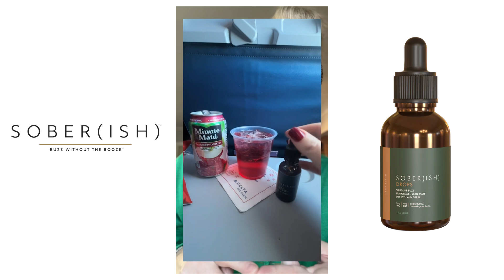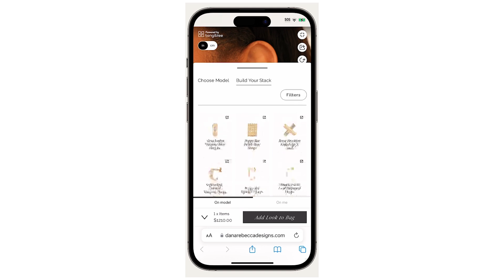2024 Jewelry Trends & Holiday Gift Guide With Dana Rebecca Designs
In Dinner for Shoes episode 53, Robongi + Holiday Jewelry, host Sarah Wasilak shares her favorite jewelry gifts of the season to shop for yourself or your loved ones. She invites Dana Rebecca Gordon of Dana Rebecca Designs onto the podcast to chat about some of the most trend-worthy pieces for 2024 and 2025. Dana also shares insight about the bridal section of her brand, offering ideas for engagement rings, earrings, and other wedding day accessories that feel particularly giftable during the holiday season.

Sarah also tries Dana’s favorite meal, a salmon avocado roll with a side of ginger from Robongi, and taste tests a Sober(ish) Moscow mule mocktail.

THIS DINNER
Salmon avocado roll from Robongi in Hoboken, NJ and a Moscow mule mocktail made with Sober(ish) THC and CBD infused mojito-flavored shots

THESE SHOES
Vintage Reformation red satin mules

Sofia Tsereteli V-Neck Linen Dress via Wolf & Badger
Peppermayo Oasis Dreams Linen Tie Top
Jenny Bird Small Icon Hoops

THESE CHAPTERS
0:00 - INTRO
1:40 - THE OUTFIT BEHIND THE SHOES
3:26 - SOBER(ISH) MOSCOW MULE
10:38 - DANA REBECCA INTERVIEW
41:13 - HOLIDAY JEWELRY GIFTS
54:00 - SALMON AVOCADO ROLL

THIS PRODUCTION
is created, written, hosted, and produced by Sarah Wasilak.
is creative directed and executive produced by Megan Kai.
is tech supervised by Nick Zanetis.
includes photos and videos in chronological order by Sarah Wasilak, Sober(ish), Dana Rebecca, Arms Of Eve, Civetta Los Angeles, Ring Concierge, DESTREE, BejewelledBaby, SarahChloe, Roxanne Assoulin, Maria Tash, Jenny Bird, Jennifer Fisher, éliou, and HEYMAEVE.
is made with love.

Dinner for Shoes is a fashion podcast for people who love food, hosted by editor Sarah Wasilak. With appearances by her cats, Trish and Kit, and agendas that almost always go to shit, we aim to dive into a discussion about fashion and style and break some bread in each episode.

Dinner for Shoes podcast episodes are released weekly on YouTube, Spotify, and Apple. You can follow along for updates, teasers, and more on TikTok, Instagram, and Facebook. If there are any fashion topics you’ve been pondering or good eats you think Sarah should try, don’t hesitate to send a DM or an email.

Dinner for Shoes is an original by The Kai Productions.

Follow Dinner for Shoes: @dinnerforshoes on Instagram, TikTok, Facebook, and YouTube
Follow host Sarah Wasilak: @slwasz on Instagram
Follow producer Megan Kai: @megankaii on Instagram

To make this video more accessible, check out YouDescribe, a web-based platform that offers a free audio description tool for viewers who are blind or visually impaired.